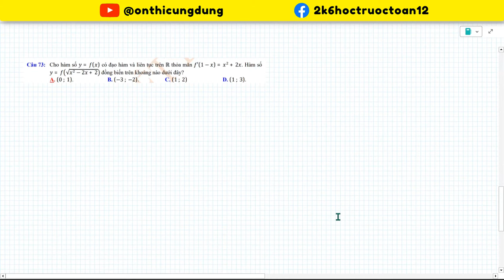Luyện tập về tính đơn điệu của HÀM HỢP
⁍ LINK tổng hợp tất cả video bài giảng toán 12 theo các chương:

⁍ Tham gia nhóm học tập của anh nhé!!! (Hoàn toàn FREE luôn nha)

⁍ Các bạn chưa rõ phần nào thì có thể hỏi ở dưới phần comment nhé!